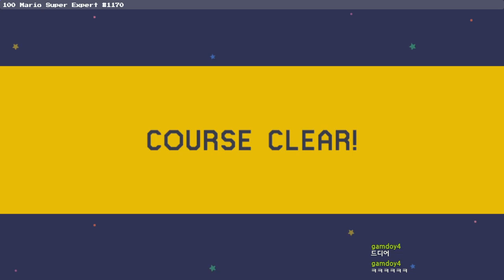[빈스] 100 마리오 챌린지 슈퍼 익스퍼트 #1170 20180821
SUPER DUPER HARD LEVEL! v1 / 8FDD-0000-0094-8ECD
Adventure to the office 2.0 / FE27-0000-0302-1FAE
Heavy hill (INSANE CHALLENGE) / F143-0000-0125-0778
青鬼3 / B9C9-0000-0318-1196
Ｗ１０－４　　　ゲーマーへの挑戦状　ＬＶ３ / D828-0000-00FD-4A1D
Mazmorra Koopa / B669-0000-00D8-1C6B